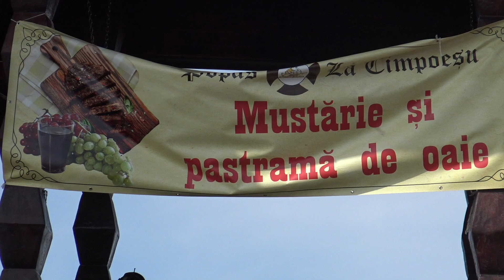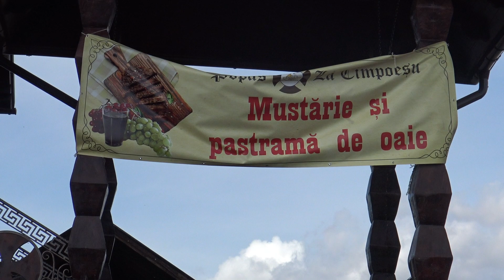Fanfara la Popas la Cimpoeșu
PopasCimpoeșu - comuna Mircești, județul Iași